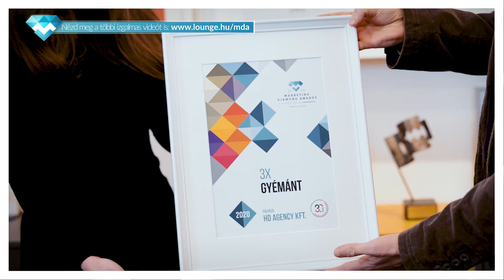Ismerd meg a díjazottakat! - HD marketing (Marketing Diamond Awards)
Ismerd meg a Marketing Diamond Awards 2020 díjazottjait és inspirálódj sikerükből!
Pályázó: HD marketing
Megszólaló: Körző Nóra, senior social media menedzser, HD marketing